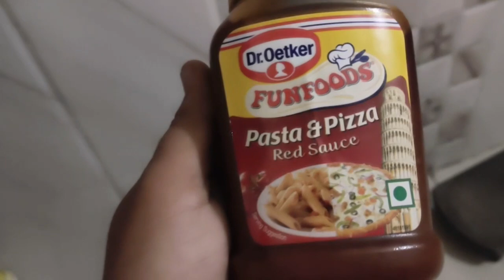મંજુ ના Papa ને ઘરે મંડેર || Full Gujarati Vlogs